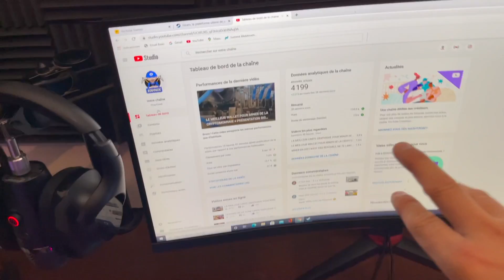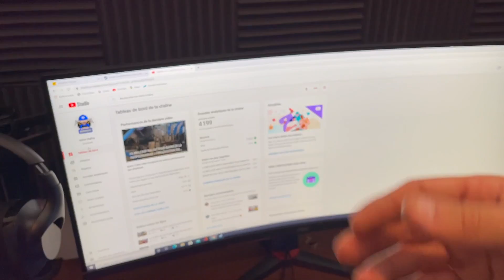COMMENT ENTRETENIR UNE CARTE GRAPHIQUE, NETTOYAGE, DEMONTAGE, REMONTAGE EXPRESS PAR STAYGEEK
Aujourd'hui je vous explique de façon vulgariser comment entretenir une carte graphique, démontage, nettoyage, changement de pâte thermique

les règles à respecter :
- présente toi
- 3/4 photos de bonne résolution
- descriptif du matériel, Mhs, conso, coin
- à envoyer par wetransfert ou smash

RIG FRANCAIS expédier depuis la France rapport qualité prix imbattable...

On est de plus en plus nombreux ça fait trop plaisir donc un GRAND MERCI À VOUS TOUS

Viens sur Snapchat pour plus dinformation : PETTO84

Mon adresse ETH si jamais tu a envie de faire un don pour soutenir le contenu. UN GRAND MERCI PAR AVANCE ✅🙏 :  0xa8aA147B3d470a170b6BbA55263102D72Cf3C022